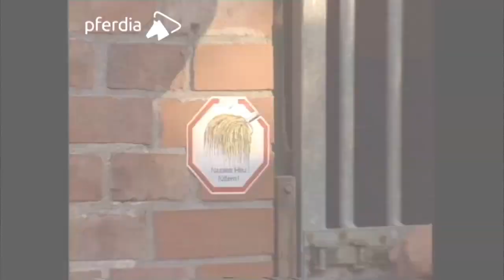Atemwegserkrankungen & Blutkreislauf erklärt von Dr. Helmut Ende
Jetzt für nur 14,90€ im Monat wehorse-Mitglied werden und alle Videos wann und wo du willst in voller Länge genießen.

Atemwegserkrankungen können viele Ursachen haben und sehr hartnäckig sein. Dr. Helmut Ende erklärt in diesem Video wie du ihnen vorbeugen und deinem Pferd Erleichterung verschaffen kannst. Weitere Grundlagen: Welche Impfungen und wie oft? Wie ist ein Pferdeherz aufgebaut und was gehört in eine Stallapotheke?